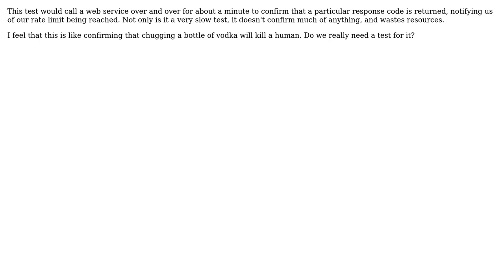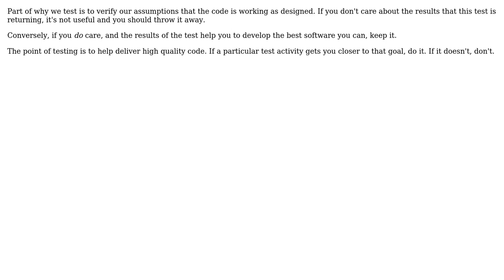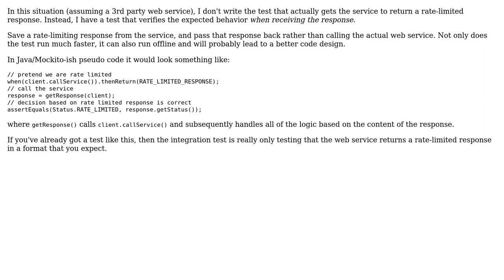Software Engineering: Should I write an integration test that verifies rate limits? (4 Solutions!!)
Software Engineering: Should I write an integration test that verifies rate limits?

With thanks & praise to God, and with thanks to the many people who have made this project possible! | Content (except music & images) licensed under CC BY-SA | Music | Images & others | With thanks to user Thorn G user Nathan Gerhart user Droogans user btilly user Bryan Oakley and the Stack Exchange Network Trademarks are property of their respective owners. You are responsible for your own actions.